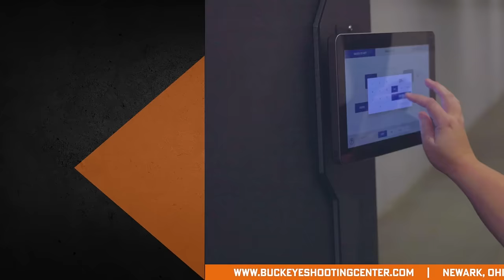BSC Birthday Bash 2024!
Join BSC for our annual Birthday Bash! Saturday, October 26th for an ALL DAY event! You don't want to miss out. Details can be found on our website!